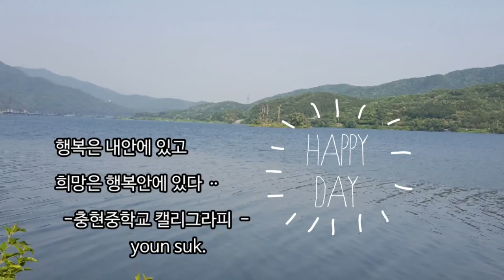7월 25일 날 두물머리 풍경/풍경속에서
이 영상은 양평 두물머리 풍경 입니다, 영상이 많이 부족 합니다.